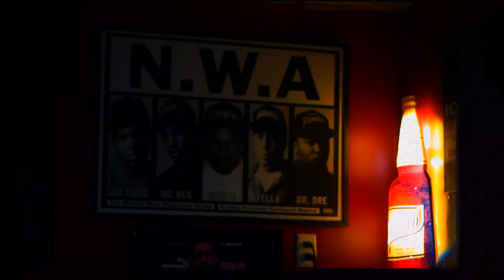It's Going Down Tonight! (Dir. Jahkeema Kimbrough)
Song:  It's Going Down - Celly Cel

Dad's Birthday Recap Video